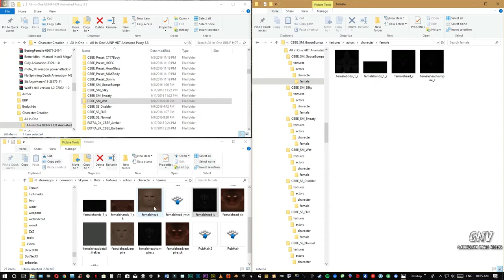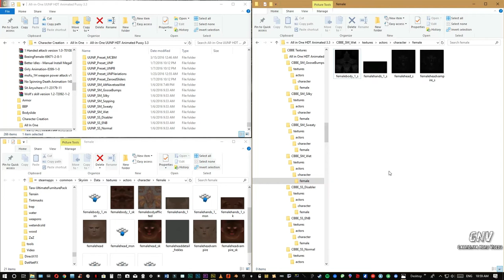Skyrim Como instalar las texturas de efectos para piel femenina manualmente [Tutorial]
Mod usado en el video:
All in One HDT Animated 3.3

Mods adicionales para efecto de piel mojada o sudada.

Sporty Sexy Sweat - wet body skin texture - CBBE UNP UNPB ADEC Vanilla

Oily skin for CBBE for females